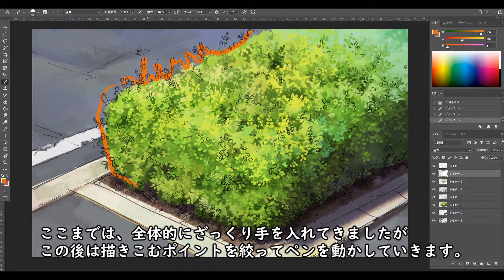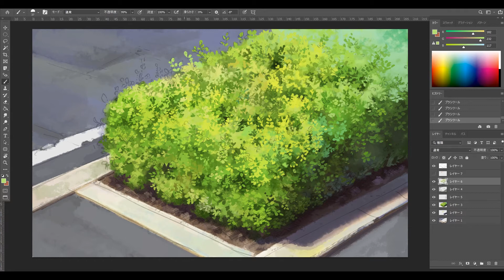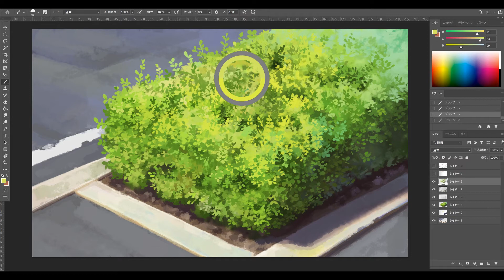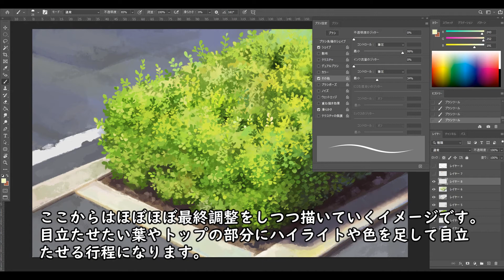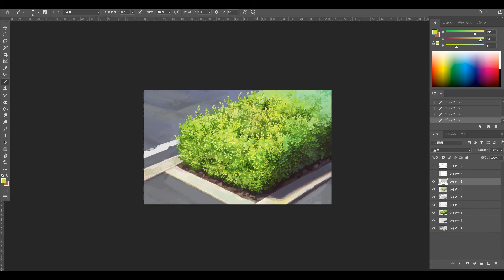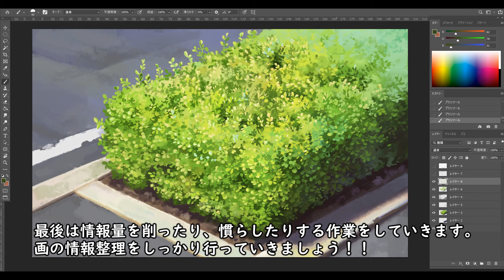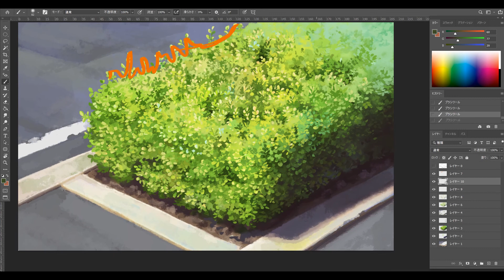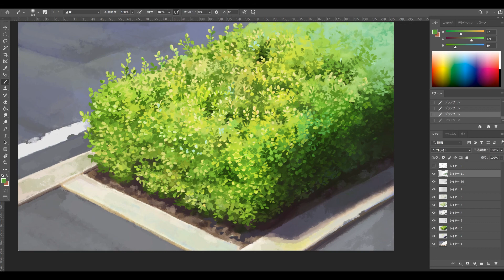※再アップ：デジタル風景画 自然物：植え込みの描き方解説します！【仕上げ編】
※編集ミスのため再度アップいたしました。

This channel explains how to draw Japanese background illustrations.
In particular, I draw background art, background illustrations, and concept art for Japanese animation.
Let's enjoy various pictures!

This time I will draw the planting!

今回は植え込みを描いていきます！
使用機材
Wacom Cintiq Pro 24 ペンモデル (DTK-2420/K0)

使用ソフト
Adobe Photoshop